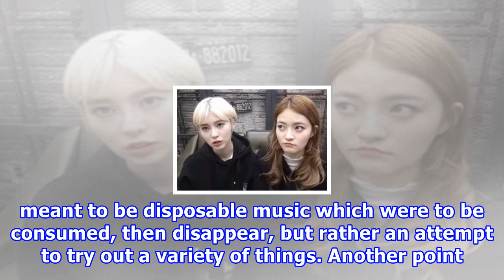Brown eyed soul's naul confirmed to release a new album after 5 years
Brown Eyed Soul's Naul confirmed to release a new album after 5 years Brown Eyed Soul's Naul will be returning after 5 long years with new music at the end of the month. SEE ALSO: On November 10, Santa Music released a statement regarding the artist's comeback, "On November 29, he will be releasing ...